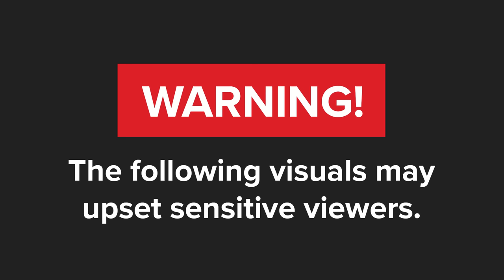WATCH | Pastor killed, three others injured in a church robbery in Johannesburg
A pastor was killed and three other people injured after a group of armed men stormed into a church in Newlands and fired shots.
It's alleged that the group of six suspects stormed into the Eagles Christian Center in Johannesburg on Friday evening.